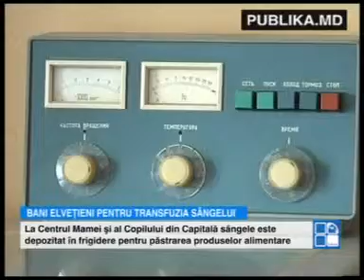14 spitale din Moldova vor fi dotate cu echipament performant de transfuzie a sângelui